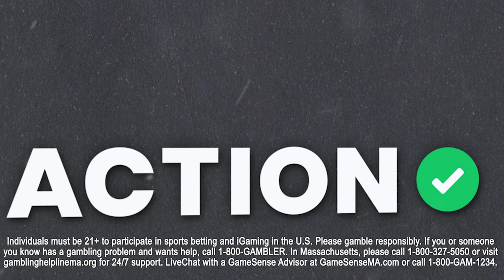How To Bet Scottie Scheffler & Tiger Woods In 2024 Masters | Masters Tournament Picks & Predictions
The 2024 Masters Tournament begins on Thursday and our golf expert Spencer Aguilar tees it up for us to give his picks & predictions on the tournament heavy favorite Scottie Scheffler and fan favorite Tiger Woods. Plus, Spencer gives you a couple other picks for who he thinks will walk away with the green jacket before ending on his best bet for the 2024 Masters.

01:01 - Scottie Scheffler
03:24 - Xander Schauffele
05:32 - Tiger Woods
07:35 - Harris English
10:45 - Masters Best Bet